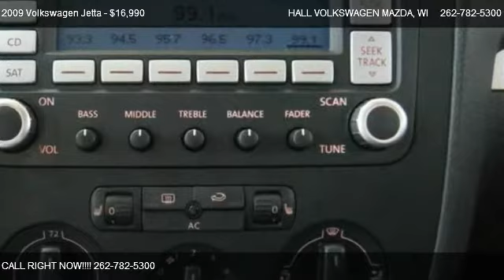2009 Volkswagen Jetta - for sale in Brooksfield, WI 53045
19809 W. Bluemound Road

Come test dirve this 2009 Volkswagen Jetta  for sale in Brooksfield, WI.

**VW FULLY CERTIFIED WITH 2/24K WARRATY** **2/24K 24HR ROADSIDE ASSISTANCE ALL INCLUDED** **RARE SE JETTA W/5 SPEED AND ONLY 36K*** **CLEARANCE PRICED FOR IMMEDIATE DELIVERY** **WISCONSIN'S#1 CERTIFIED VOLKSWAGEN DEALER**